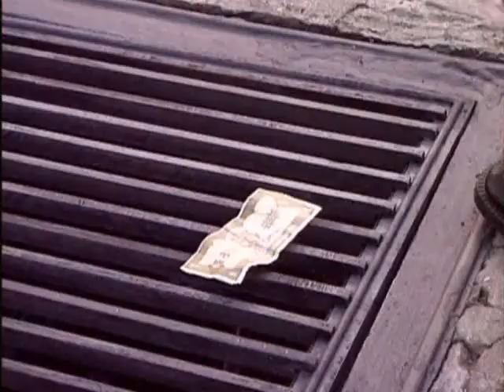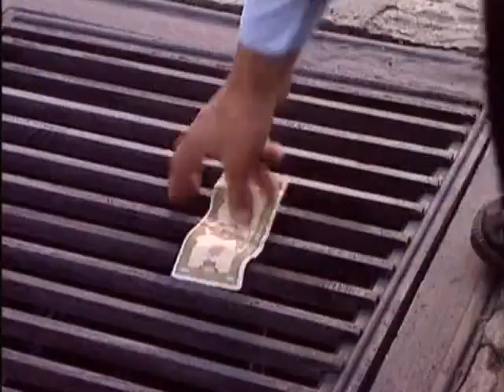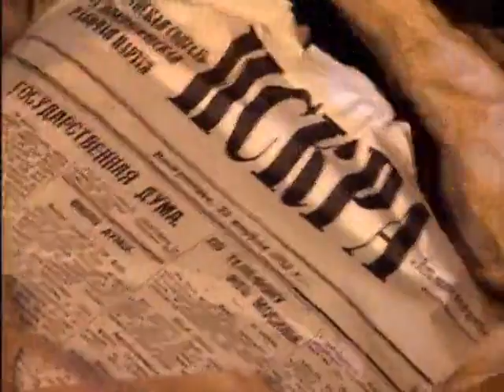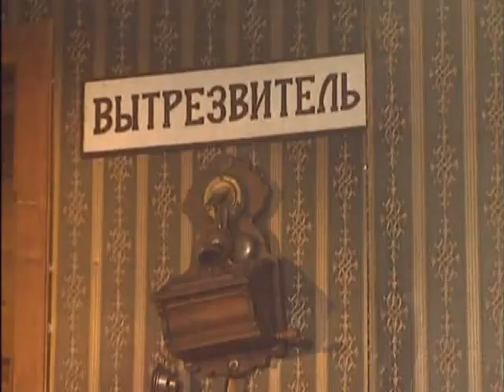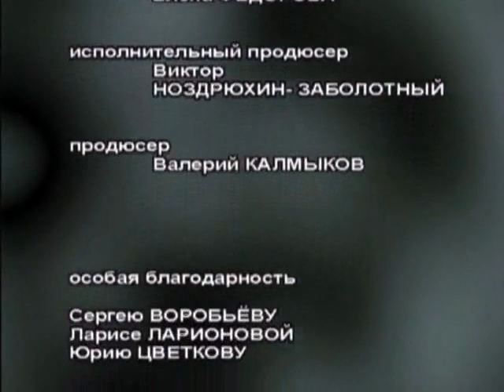2000 ТО Маски — КОМИКадзы Часть 2